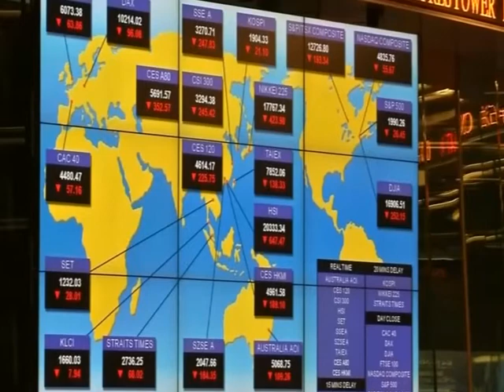Цены на нефть продолжили рост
Нефть продолжает дорожать утром в пятницу, корректируясь после недавнего обвала цен, несмотря на опубликованные в четверг данные об увеличении запасов нефти в США.

Стоимость мартовских фьючерсов на нефть Brent на лондонской бирже к 8:00 МСК выросла на 0,9% - до $29,51 за баррель.

В ходе утренних торгов котировки Brent поднимались до $29,75 за баррель.

По данным министерство энергетики США, товарные запасы нефти в стране за прошлую неделю выросли более чем на 3 млн баррелей. Аналитики, ожидали более умеренного повышения - на 2 млн баррелей.

Резервы бензина в США увеличились более чем на 4  млн баррелей, тогда как запасы дистиллятов сократились на 1 млн баррелей.

С начала года нефть подешевела уже на 20%.